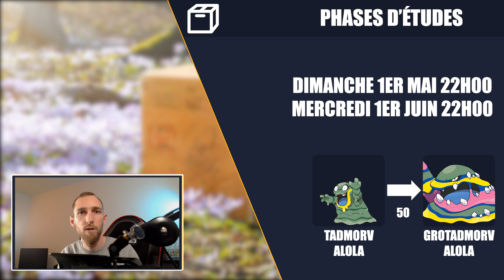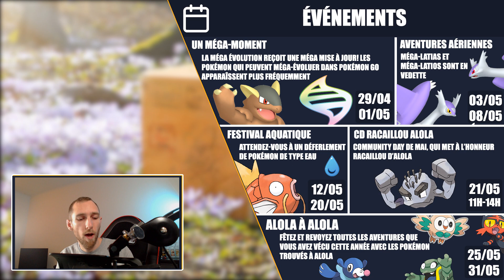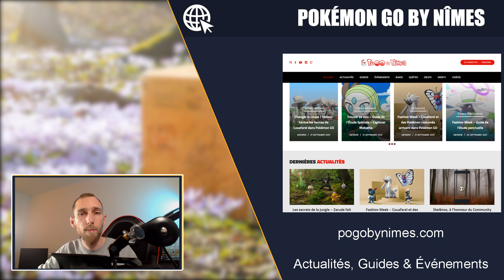PROGRAMME MAI 2022 - TOKOPISCO - MÉGA-LATIAS & LATIOS - ÉVÉNEMENTS - FESTIVAL EAU - Pokémon GO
Dernier mois de la Saison Alola, le mois de mai propose de nombreuses surprises avec Méga-Latias, Méga-Latios, de nombreux événements spéciaux, et nouveautés.

▶️ Sommaire:
0:00 Intro
0:24 Phases d'études
0:48 Raids légendaires
1:32 Méga-Raids
2:08 Heures de raids
2:34 Heures vedette
3:16 CD Mai
3:30 Événements
4:18 Mise à jour
4:36 Boutique
4:54 Conclusion